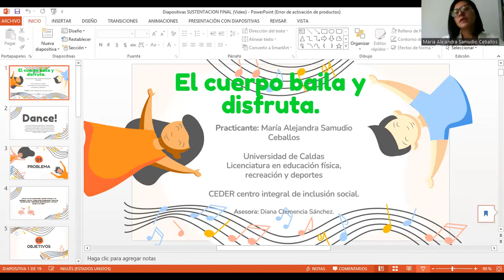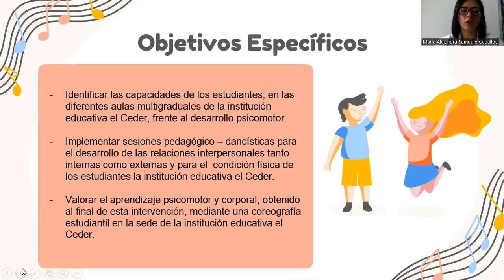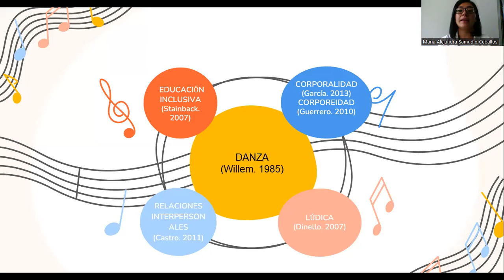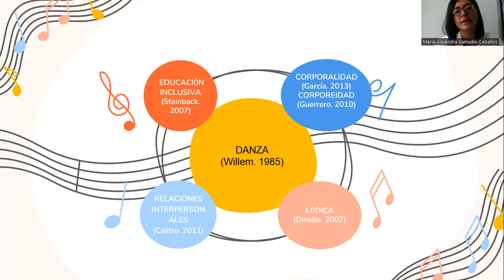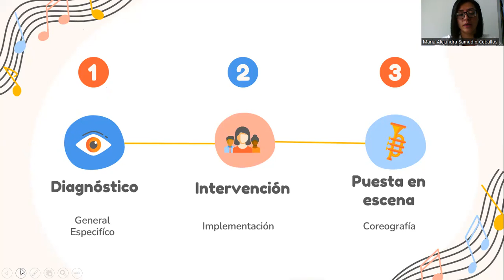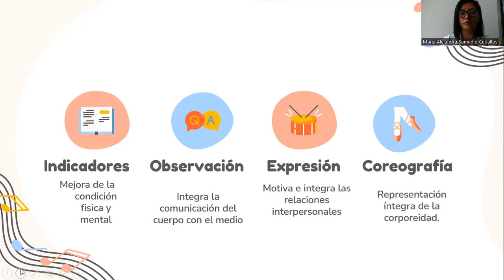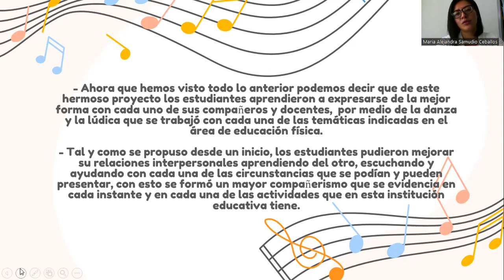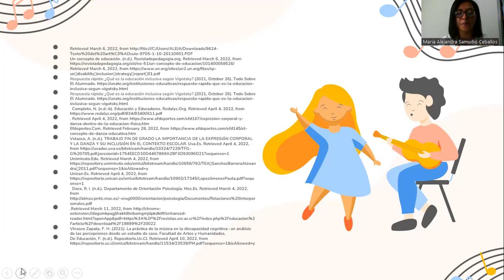EL CUERPO BAILA Y DISFRUTA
Elaborado por: Maria Alejandra Samudio
Práctica Pedagógica Docente II